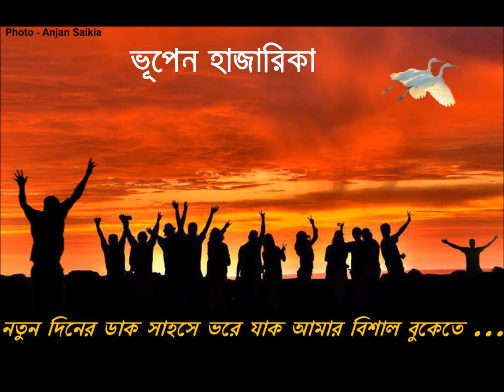Bhupen Hazarika NATUN DINER DAAK নতুন দিনের ডাক সাহসে ভরে যাক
Composer and Singer - Bhupen Hazarika ( bengali song ).
নতুন দিনের ডাক সাহসে ভরে যাক আমার বিশাল বুকেতে ..